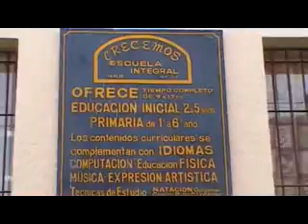De Paseo por la Historia 2ª Parte